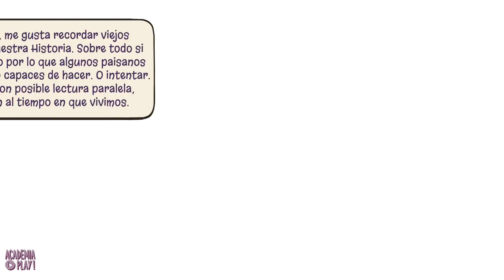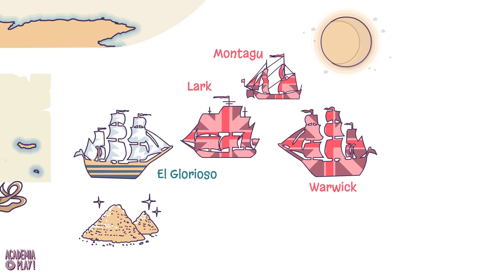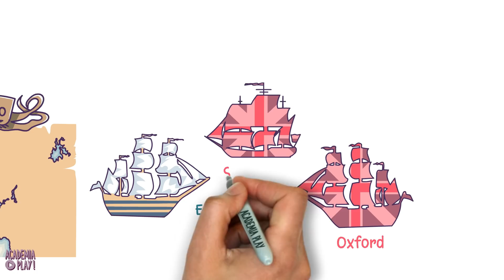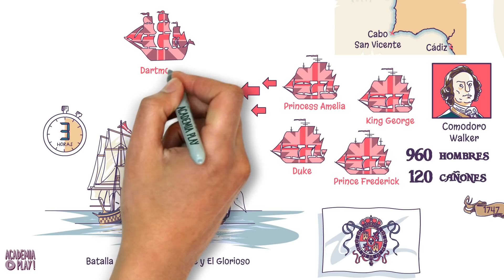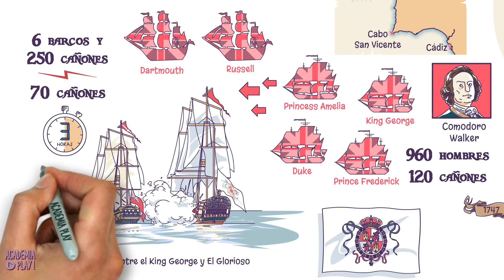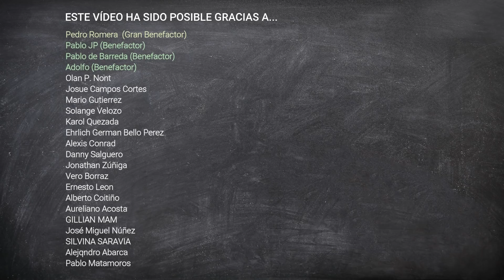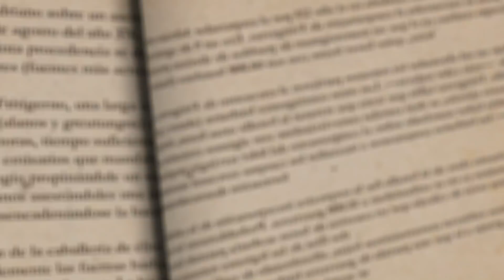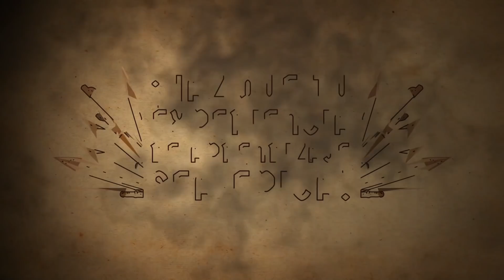La hazaña del Glorioso contada por Arturo Pérez-Reverte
Como saben, me gusta recordar viejos episodios de nuestra Historia. Sobre todo si causan respeto por lo que algunos paisanos nuestros fueron capaces de hacer. O intentar. Situaciones con posible lectura paralela, de aplicación al tiempo en que vivimos. Les aseguro que es un ejercicio casi analgésico; sobre todo esos días funestos, cuando creo que la única solución serían toneladas de napalm seguidas por una repoblación de parejas mixtas compuestas, por ejemplo, de suecos y africanos. Sin embargo, cuando una de esas viejas historias viene a la memoria, concluyo que quizás no sea imprescindible el napalm. Siempre hubo aquí compatriotas capaces de hacer cosas que valen la pena, me digo. Y en alguna parte estarán todavía. Como estuvieron.

Era un navío de 70 cañones y tenía un bonito nombre: Glorioso.

Texto de Arturo Pérez-Reverte.

Pedro Romera, Eva L. García Franco, Gian Marco Farina, Pablo de Barreda y Pablo JP.

| SÍGUENOS |